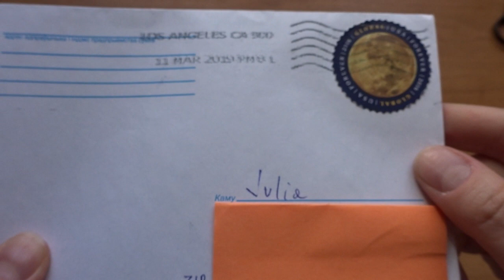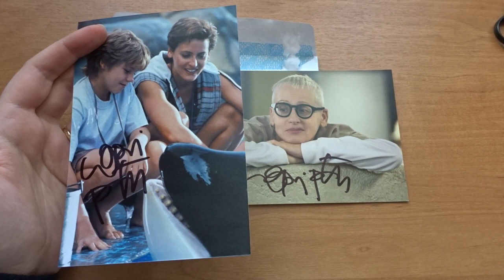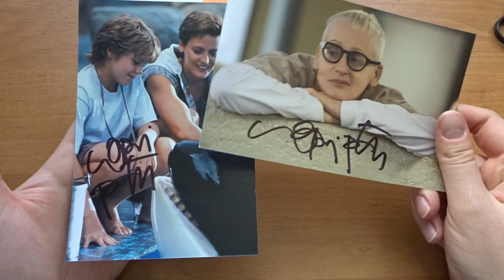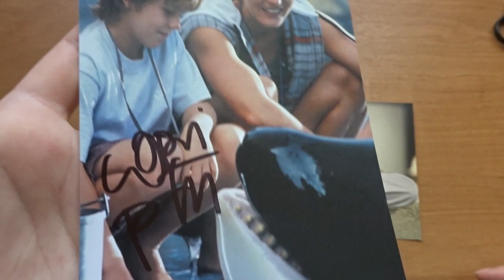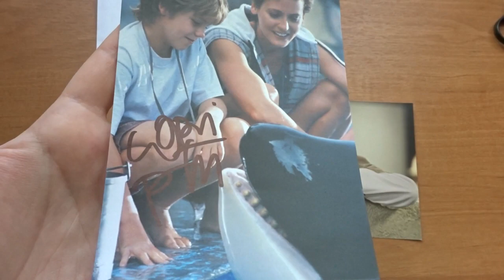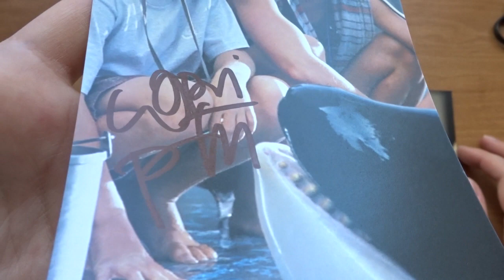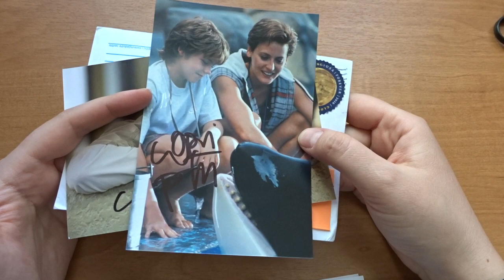Автограф Лори Петти (Lori Petty)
Адрес:
USA